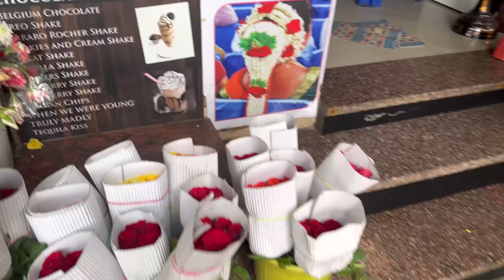Last Alli Vomit aythu🥲❤️ || saying yes || To my sister